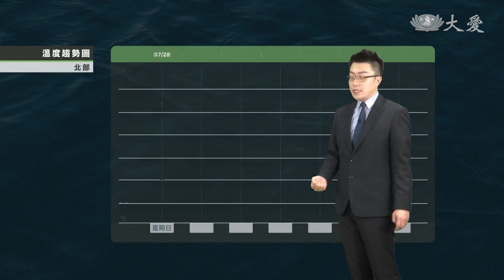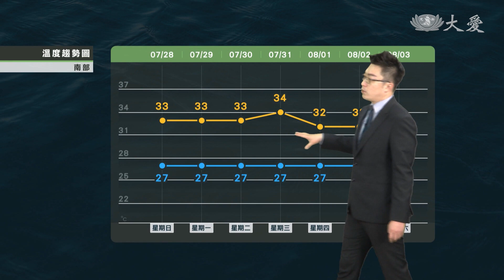周三前穩定炎熱 南海擾動待觀察